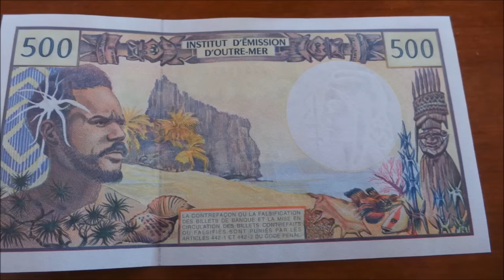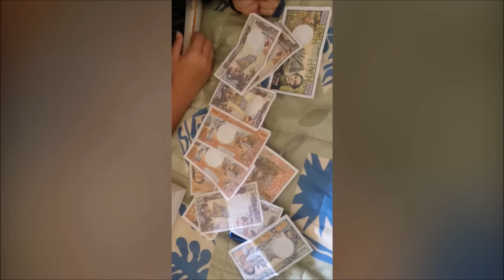Bora Bora il Sogno Italiano 🎎 Rosy&Paolo ✈ Polinesia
POLYNESIA - Viaggio dall'altra parte del Mondo -
Rosy e Paolo Viaggi Fai da Te
viaggio in Polinesia Francese  , abbiamo visitato Tahiti e Bora Bora
paradiso terrestre

qua troverai i video dei nostri viaggi Futuri e Passati ,
i nostri viaggi sono caratterizzati dal fai da te e quindi low cost
ma con un tocco di Benessere che non guasta mai